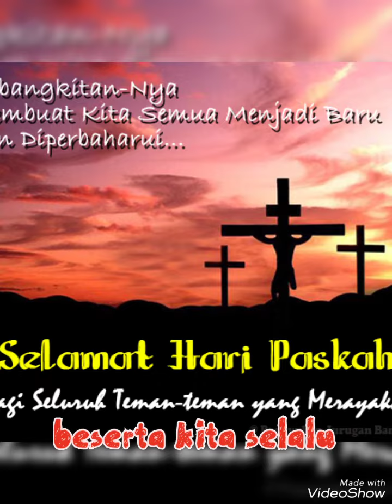happy easter from 1992 white snake legend team